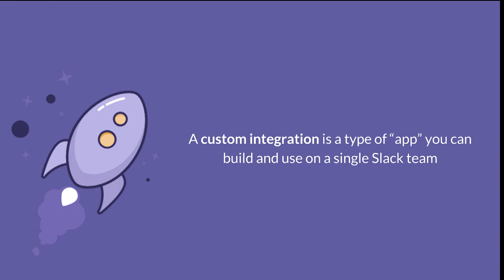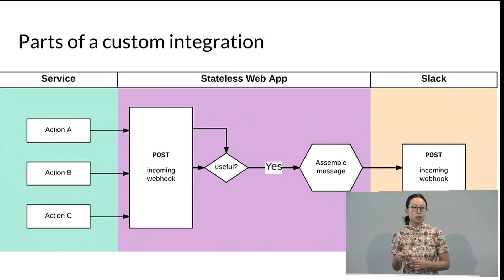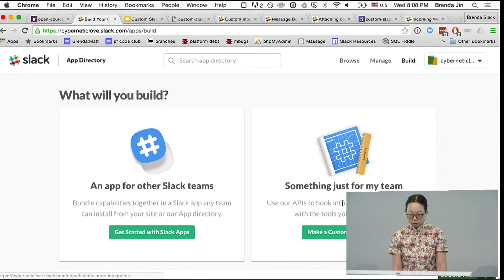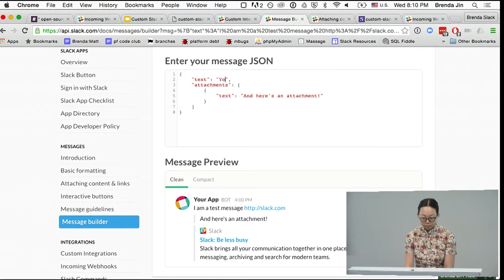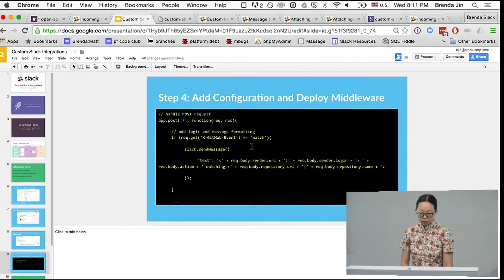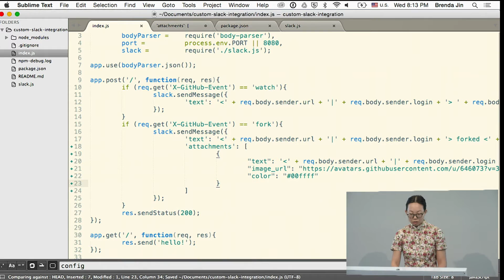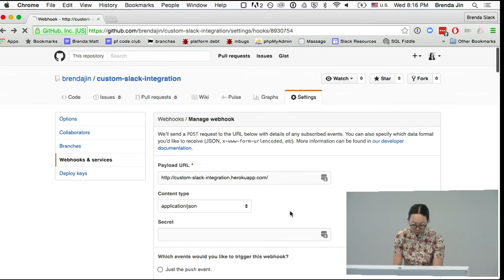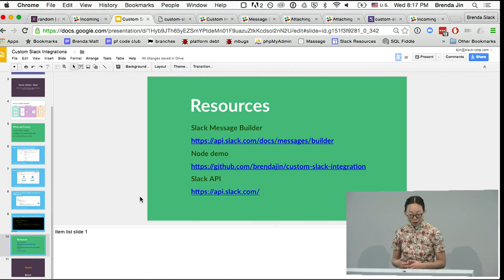Custom Slack Integrations with Brenda Jin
Want to send notifications into Slack from your website or another service? Want to customize a service for your team only? In this presentation, Brenda Jin will show how you can use Incoming Web hooks and stateless middleware to set up custom notifications in minutes!

About Brenda

Brenda Jin (@cyberneticlove) is a Senior Platform Engineer at Slack, where she launched the App Directory in 2015, dropped the files.list API method response time from 2000ms to 200ms, and has more recently worked on the App Submission and Review Flow as well as the Enterprise product. Before that, she helped launch both Tablet Optimized Experience and Responsive Checkout at Macys.com. She taught herself to code in 2013 and leads the San Francisco Chapter of Girl Develop It, a non-profit that has taught over 63,000 women web and software development skills since 2010.